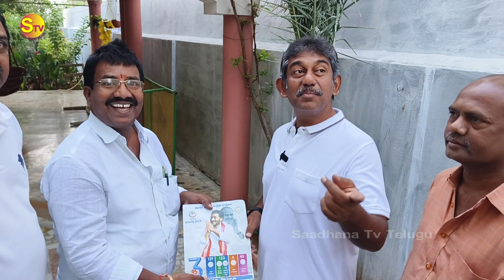తిరుపతి జిల్లా వేంకటగిరి మాజీ శాసనసభ్యులు కురుగొండ్ల రామకృష్ణ దీనిగురించి ఏమంటారో | NRK Reddy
saadhanatvtelugu vgrtownnews nrkreddy తిరుపతి జిల్లా వేంకటగిరి మాజీ శాసనసభ్యులు కురుగొండ్ల రామకృష్ణ దీనిగురించి ఏమంటారో? | NRK Reddy